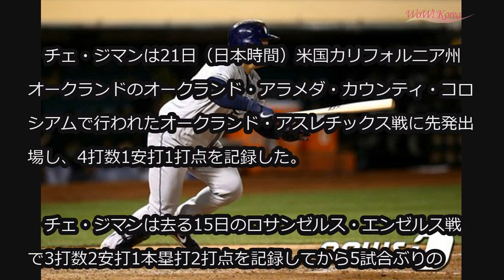‹MLB›チェ・ジマン、アスレチック戦でタイムリーヒット＝チームは4連敗 (6/21)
‹MLB›チェ・ジマン、アスレチック戦でタイムリーヒット＝チームは4連敗

チェ・ジマン（タンパベイ・レイズ）が久しぶりにタイムリーヒット放ったが、チームは連敗に陥った。

　チェ・ジマンは21日（日本時間）米国カリフォルニア州オークランドのオークランド・アラメダ・カウンティ・コロシアムで行われたオークランド・アスレチックス戦に先発出場し、4打数1安打1打点を記録した。

　チェ・ジマンは去る15日のロサンゼルス・エンゼルス戦で3打数2安打1本塁打2打点を記録してから5試合ぶりのヒットと打点を追加した。シーズン打率は.269（212打数57安打）を維持した。

　一方、レイズは9回裏に大量4点を奪われ4-5と敗れ、4連敗となった。